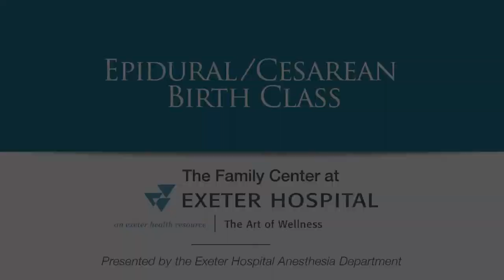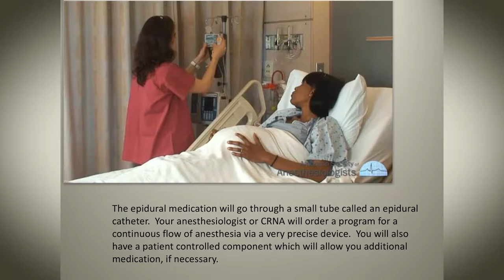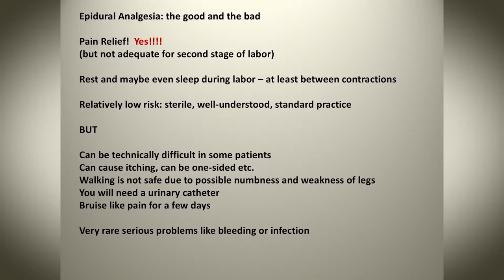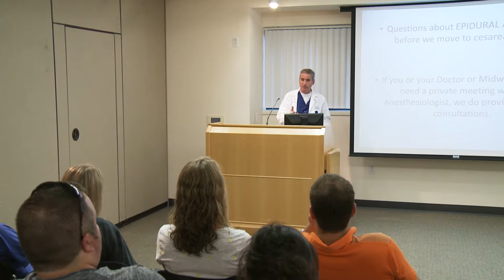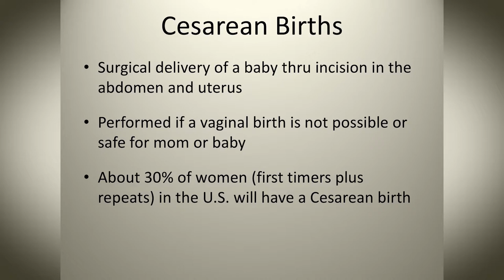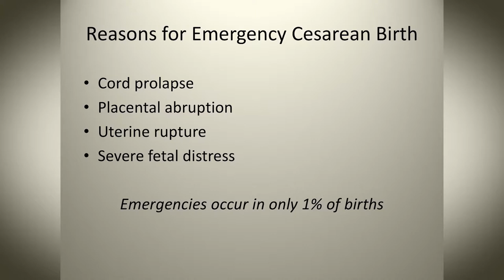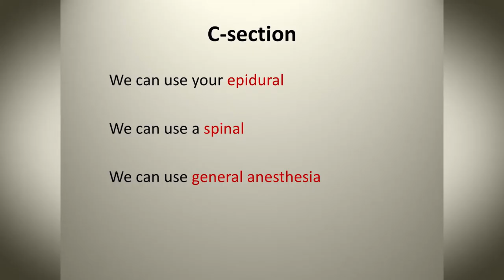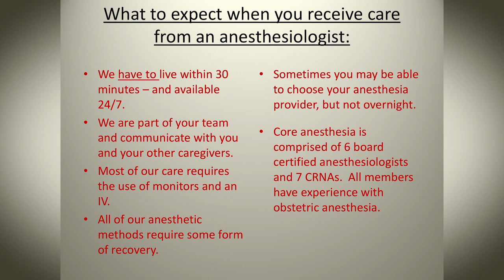Epidural CSection Class Updated